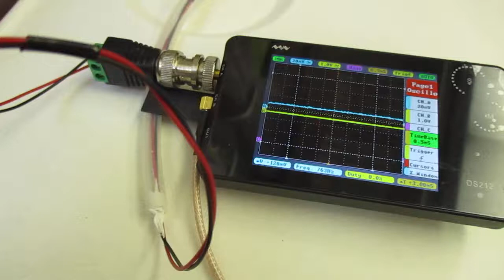超音波を利用した「振動計測技術」 ultrasonic-labo